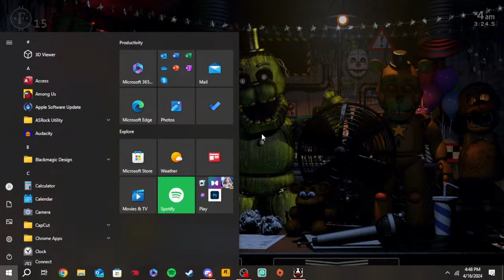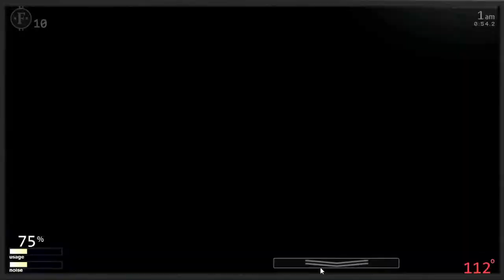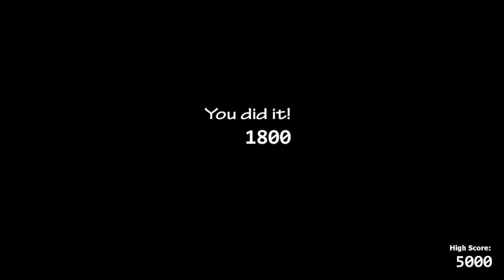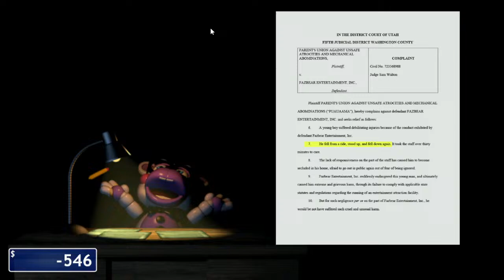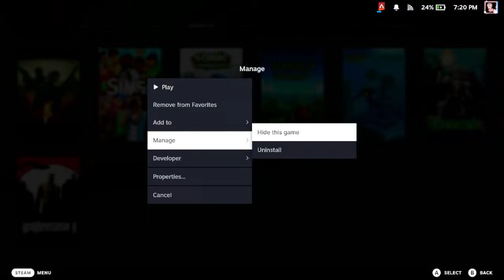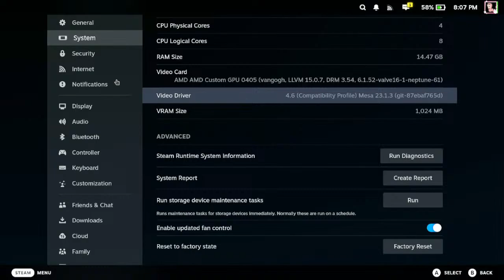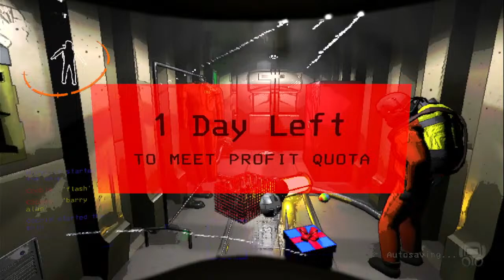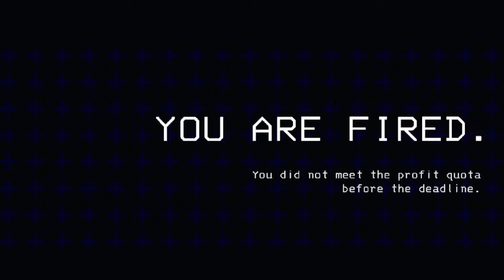FNAF MARATHON PRACTICE STREAM!!! (AND THEN LETHAL COMPANY)